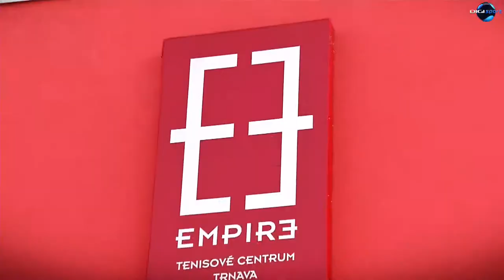The cooperation between LOVE 4 TENNIS and TC EMPIRE TRNAVA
Erik Csarnakovics, head coach of the LOVE 4 TENNIS Academy in Bratislava, revealed more about new relationship between the two tennis clubs in the video of the Slovak TV DIGI Sport.